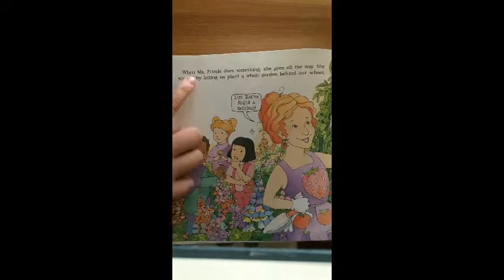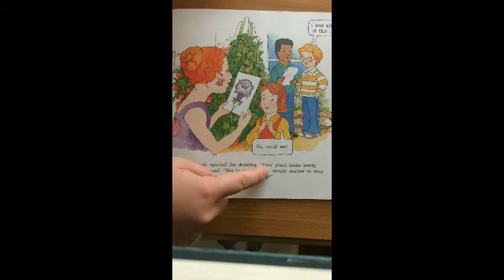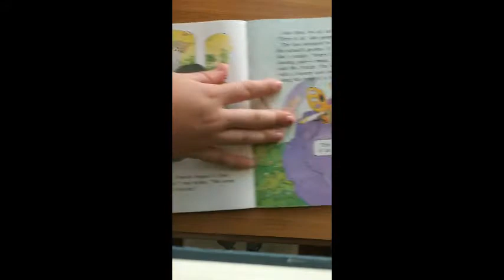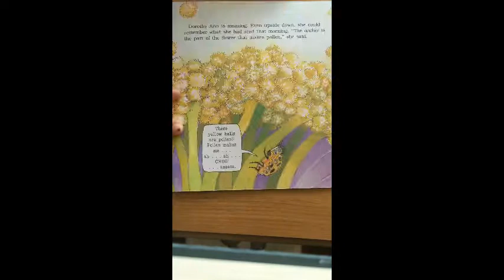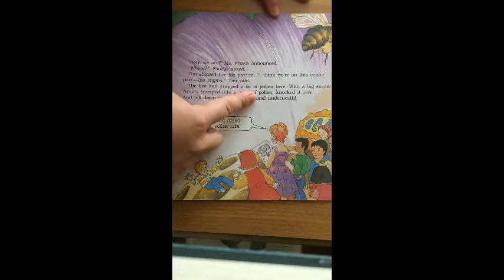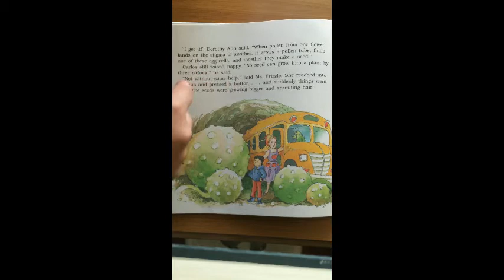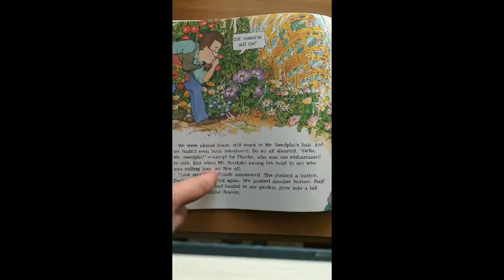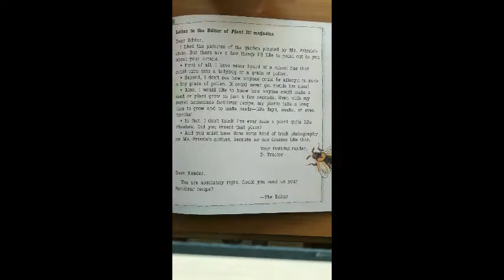Plants and Seeds